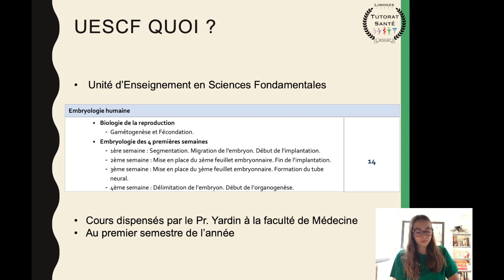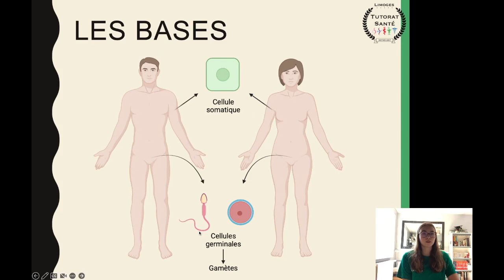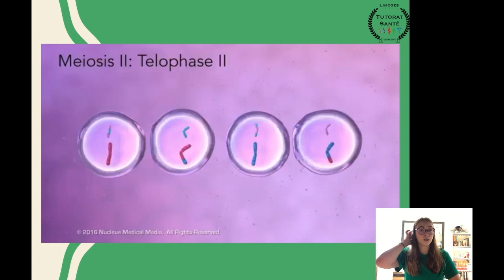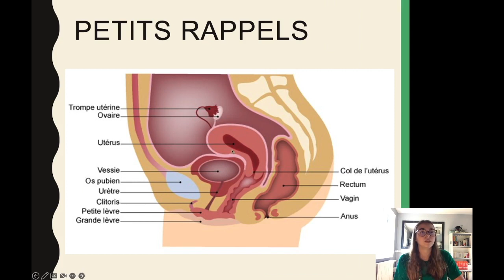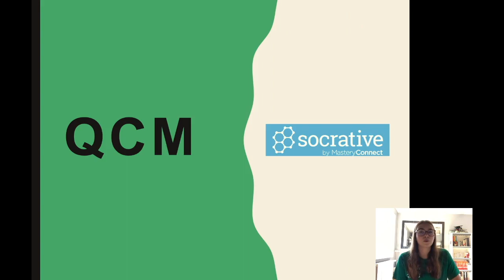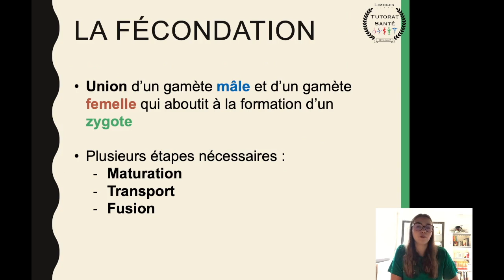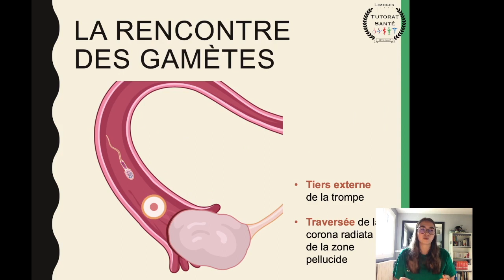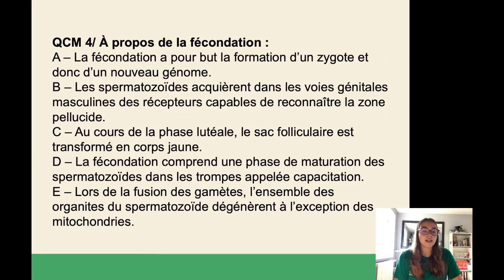UEScF Embryo 2022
Et bonjour !

Tu viens de rentrer en PASS ou en LAS ? Tu veux revoir quelques bases avant la rentrée et découvrir ce qui t’attend en Embryologie ?
Alors assieds toi, attrape un café/un thé/un chocolat/de l’eau (oui, on ne discrimine personne ici), et laisse l’équipe de Biocell du Tutorat Santé Limoges te guider dans tes premiers pas dans cette matière aussi complexe que passionnante.

Cette vidéo est diffusée dans le cadre de la Pré-Rentrée du Tutorat Santé Limoges.